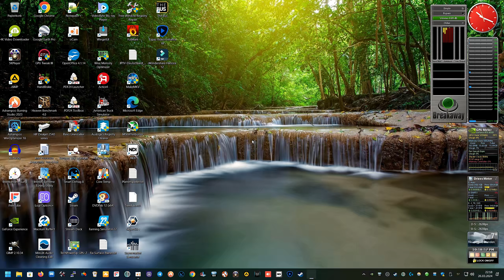ATS 5 - Truck modernisiert, Landschaft mit besserer Darstellung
Ich habe den Truck in der Werkstatt gehabt und modernisiert. Die Landschaft ist farblich und detailierter dargestellt. Auch die Lichter der AI-Fahrzeuge sind nun besser dargestellt.